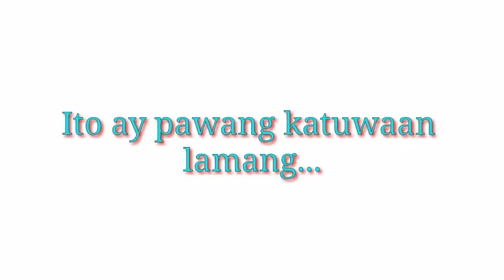Boxing bukid style music: eye of the tiger by survivor